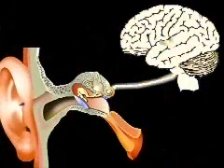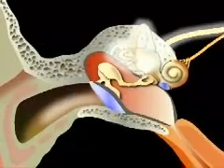Sentido del Oído